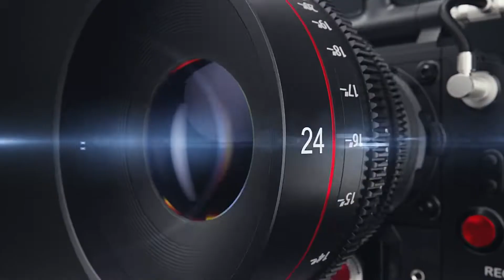Salman Raza Ashrafi Zeeshan Barkati 394 Urs e Paak Huzoor Sultan ul Aarfeen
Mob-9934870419